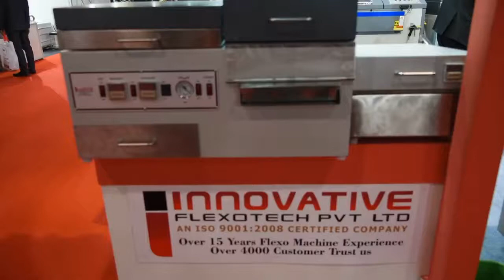Rubber stamp making machine -how to make rubber stamp !polymer rubber stamp machine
Welcome to Innovative Flexotech Pvt Ltd, is A pioneer and leader in manufacturing of
# high Quality Photopolymer plate Making Equipment's
# Solvent Distillation Machine
# Eight Colour Flexo printing Machinery,

Innovative offers flexography's a "systems approach" to prepress,with a complete selection of equipment's for flexo.
Best of all,Innovative supports these products Over more than 20 Year Flexo Equipment's Experience along with  4000 satisfactory Customer Installation world wide .

rubber stamp making machine - rubber stamp making machine & making process.
just use your computer  laser printer and our photo-polymer stamp making machine to establish a complete in-house stamp production business...
• flash stamp making machine. liquid polymer stamp making machine demo.
how to make rubber stamp at home - (flash / sun stamp) making machine -  easy to use -

our polymer rubber stamp making machine can do all type of rubber stamps.

pre-ink rubber stamp making in just 5 minute i self ink flash muhar stamp in hindi.

polymer nylon rubber stamp making machines/ flash (pre-ink) stamp making machines & all type raw material available..

With Regards
Alpesh Thakar
Director
Innovative Flexotech Pvt Ltd
Complate Flexo Solution